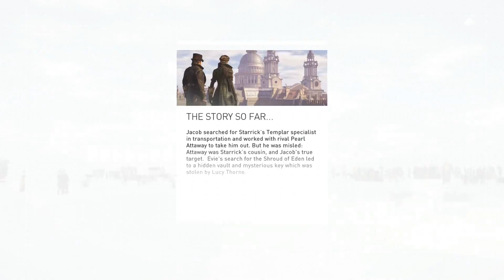A Case of Identity and A Spot of Tea Assassin's Creed